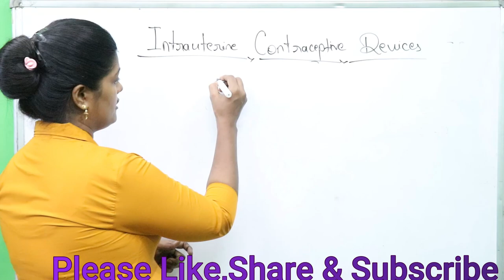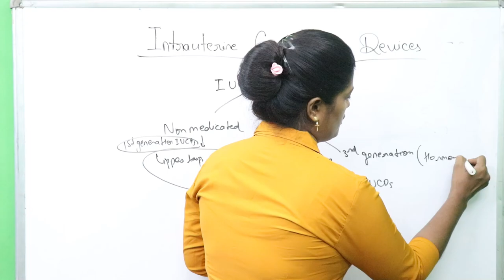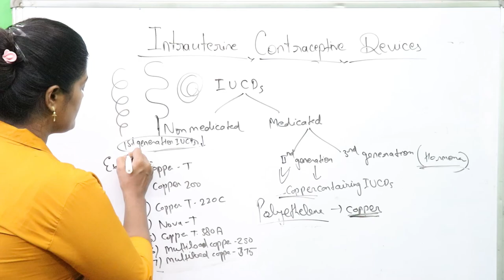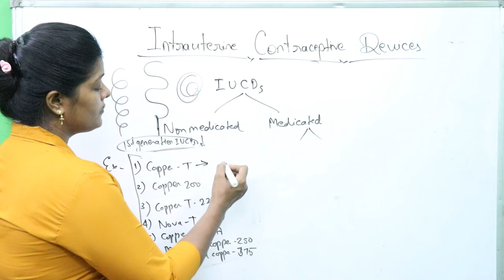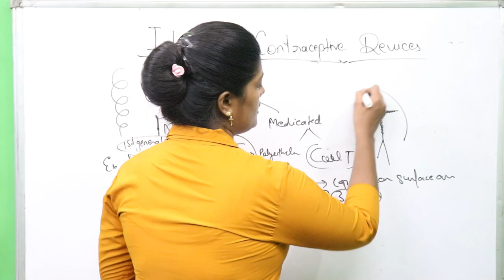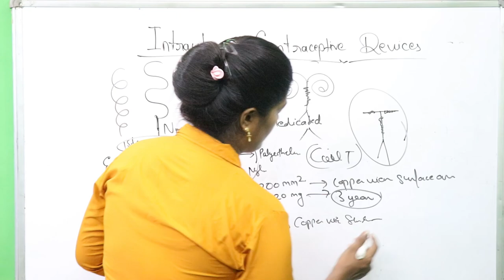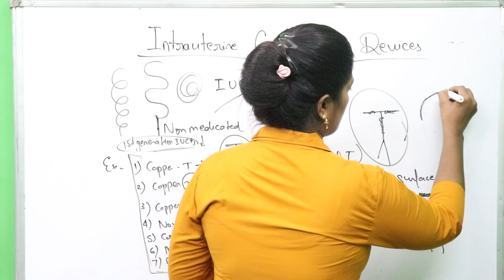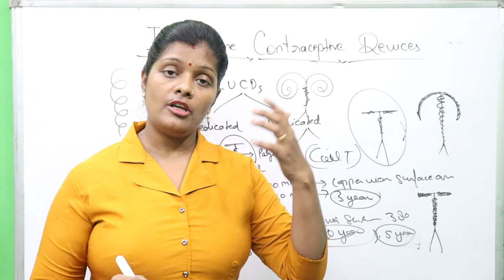कॉपर टी & मल्टीलोड गर्भनिरोधक साधन by Ranjana rock - Intrauterine contraceptive device | iud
Friends aaj hm bat karenge  ke COPPER T bare me ummid krti hu ki aap sabhi ko ye vedio bahut help kregi apki prepration me
2nd generation iud or Copper T गर्भनिरोधक साधन  by Ranjana rock - Intrauterine contraceptive device

Thankuuuuuuuuu.

कॉपर टी लगवाने के नुकसान व दुष्प्रभाव | side effect of copper T iud in hindi by Ranjana rock nursing

How to calculate of the expected date EDD delivery due pregnancy lecture in hindi Duration in week

Partograph Part 2 in hindi | पार्टोग्राफ को कैसे भरे  | Key Point of Partograph |

copper t kaise kam krti hai
2nd generation iud kya hai
full form of iud
5year copper t
5year multiload
10year coppet t ka nam kya hai
10 sal ki copper t ka kya nam hai
10sal ke liye kaun si multilaod ati hai
copper t  kitna copper hota hai
copper t kis shape ki hoti hai
multiload kya hai
multiload kitne prakar ki hoti hai
copper t kitne prakar ki hoti hai
3sal ke liye kaun si copper t lagwaye
important question for gnm
important question for cho
important question for staffnurse
important question for medical exams
coppet t 200
copper t 220
copper t380
multiload 250
multiload375
nova t
what is function of copper t
what hi multiload
multiload kaise kam krti hai
copper t in hind
iud in hindi
multoload in hindi
copper t in english
iud in english
multiload in english
copper t kis chij ki bani hoti hai
copper t me kya hota hai
copper t lgwane ke kitne din bad sex krna chahiye
cooper t ke nuksan kya hai
copper t kab lgwani chahiye
iucds in hindi
copper t kise nhi lgwana chahiye
medicated copper t
non medicated copper t
coppert in hindi by ranjana rock nursing
iud device
second generation copper t
copper t ke prakar
types of copper t
copper in detail